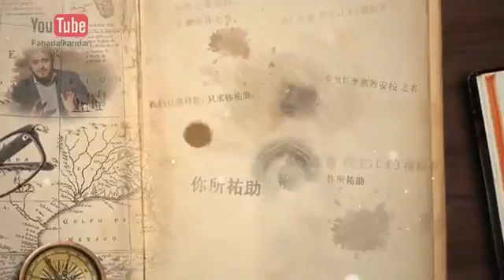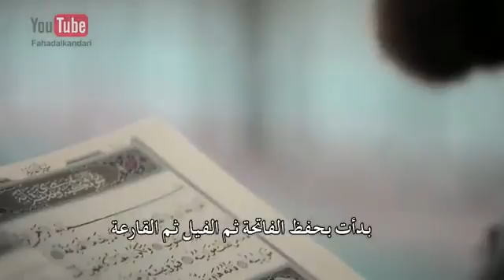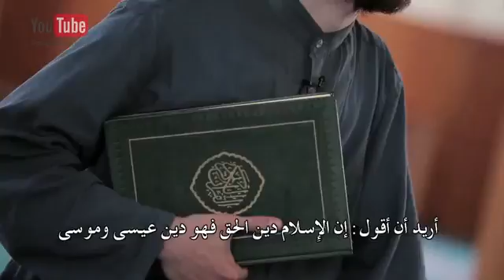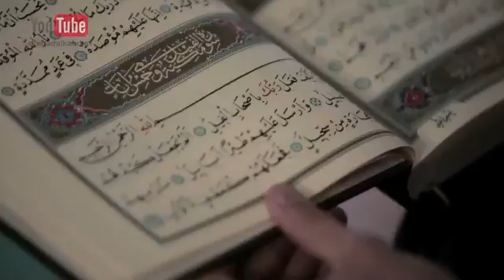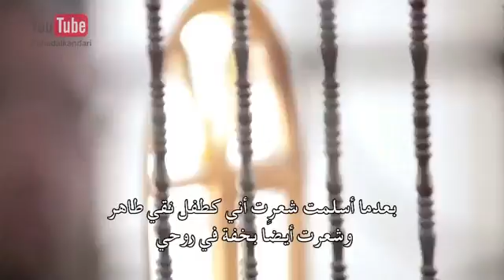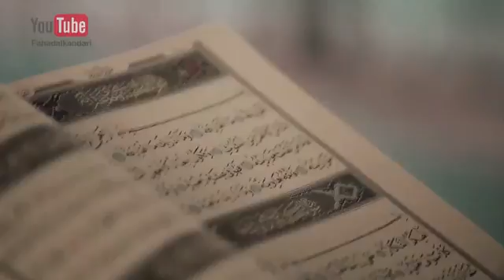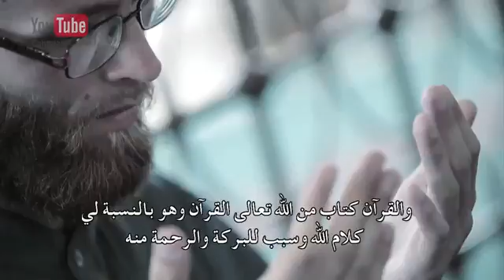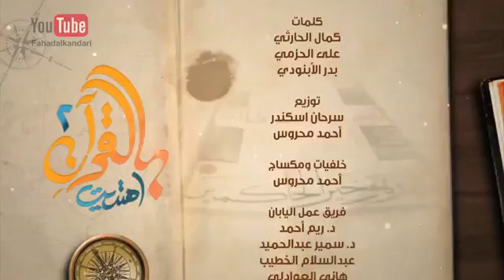A Russian Tells His Own Story- اسلمت ولله الحمد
A Russian Tells His Own Story
قصة إسلام روسي بسبب سورة القارعة مؤثر